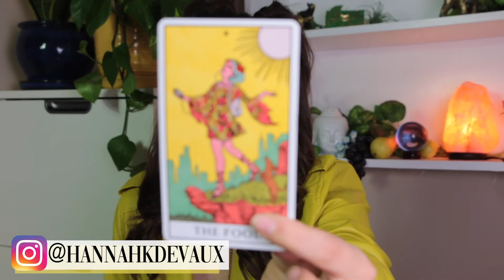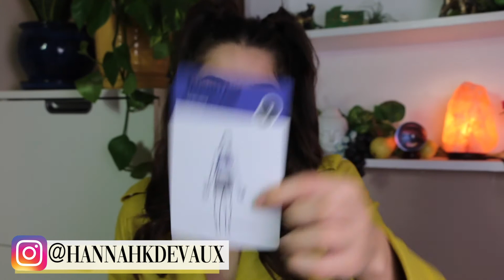♍️VIRGO♍️ April General Monthly Tarot Reading - BIG Life Events This Month! Beautiful Energy!!